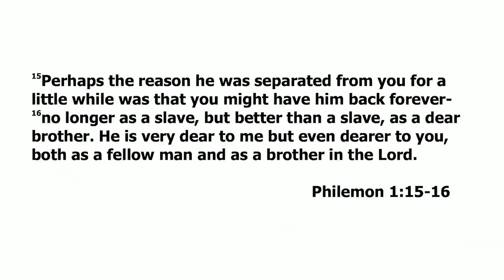October 3, 2024 - Inside Cornerstone